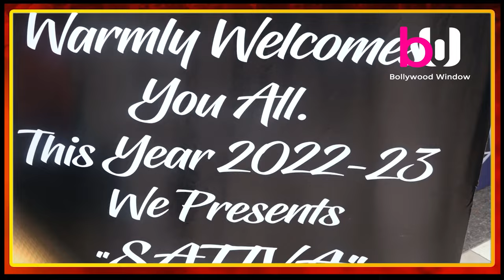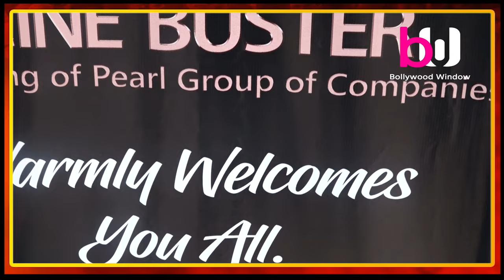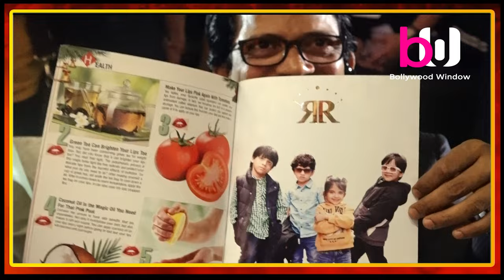Principle sponsor CineBuster's Ronnie Rodrigues visits SATTVA 2023 as a special guest, PrernaChauhan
Principle sponsor CineBuster's Ronnie Rodrigues visits SATTVA 2023 as a special guest, Prerna Chauhan, Dilip Sen, Sandeep Soparkar too attend NMIMS' youth fest!